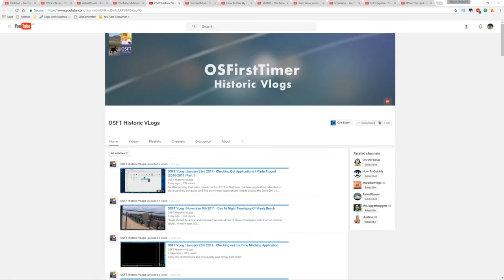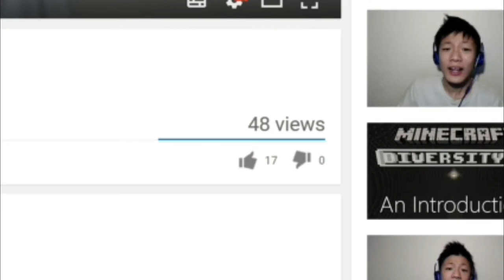Giveaway Participants Announcement | 1738?